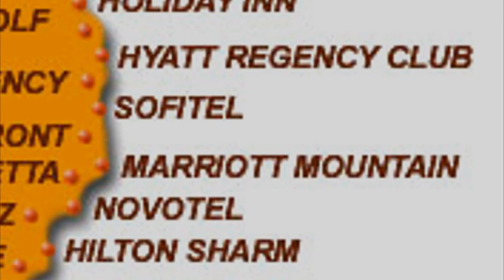Egypt_2011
Поездка Наташи и Лены в Египет, Иорданию и Израиль в сентябре 2011 года